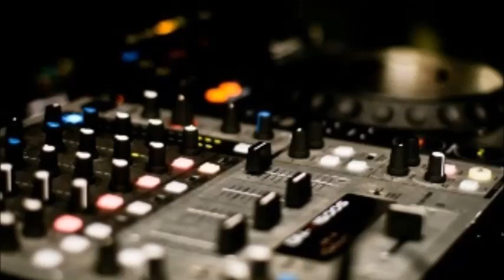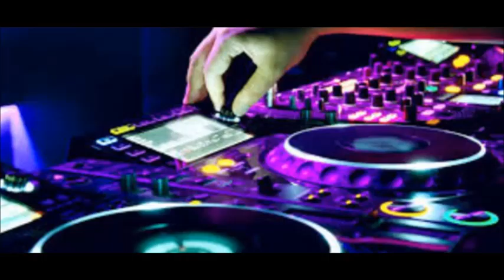80s mix set